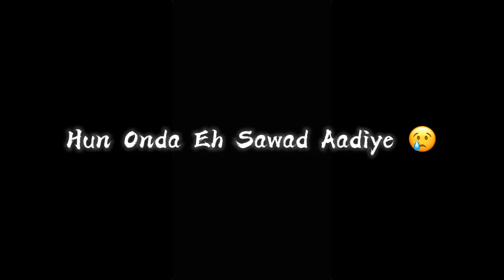swaad 2 | mand | new punjabi song black screen status black background status